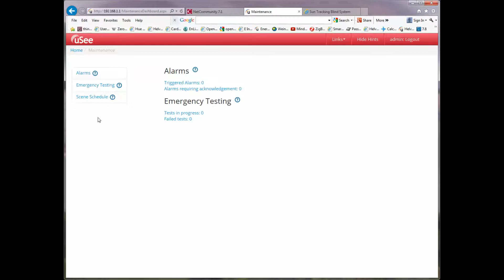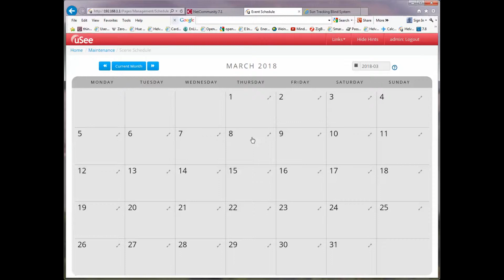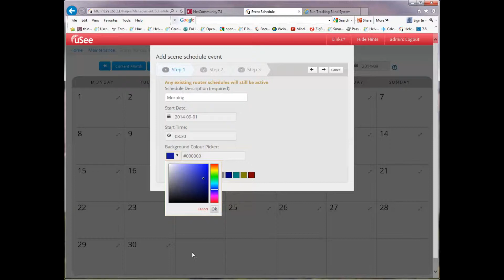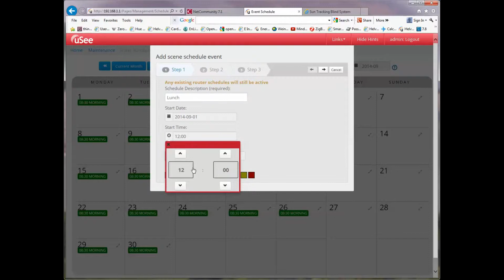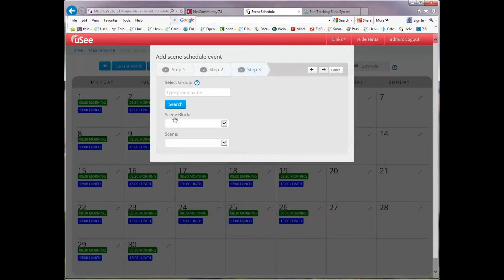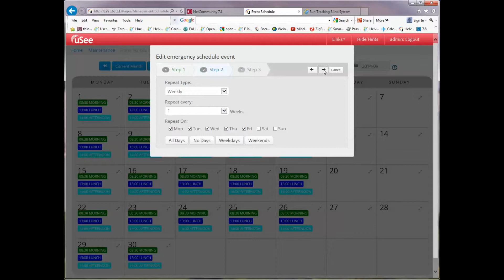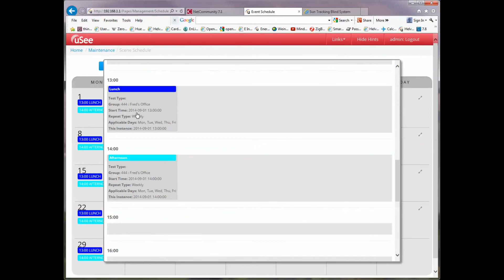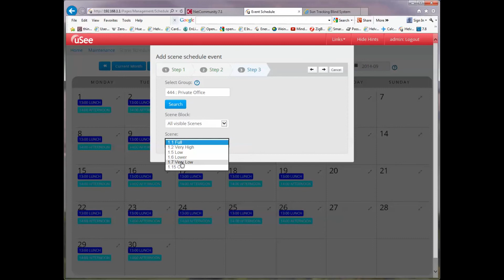Using uSee v. 2.7: Scheduling Scene Recalls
- uSee schedule calendar
- Adding/creating a scheduled scene recall
- Editing/changing a scheduled scene recall
- Deleting a scheduled scene recall
- View all scheduled scene recalls for a specific day
- Schedule a single, one-off event